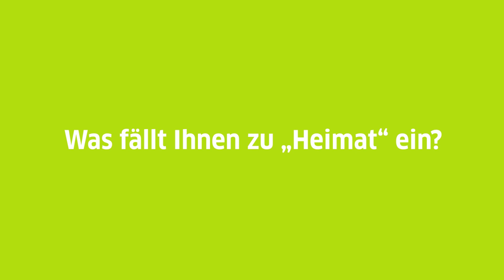Heimat (Deutsch)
Was fällt Menschen in Polen, Deutschland, Tschechien, Litauen, Lettland und Estland zu „Heimat“ ein?